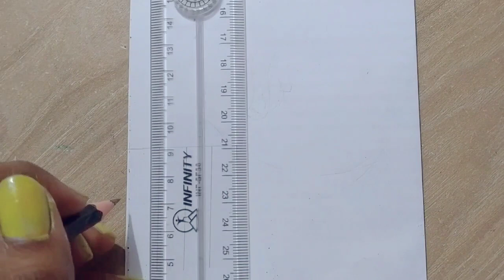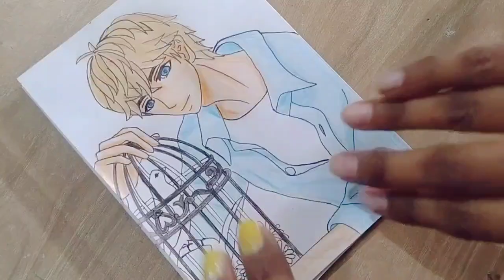Boy with bird cage drawing ✍️ step by step drawing and colouring / pencil drawing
Boy with bird cage drawing ✍️ step by step drawing and colouring / pencil drawing drawingtutorial pencildrawing blonde hair boy drawing